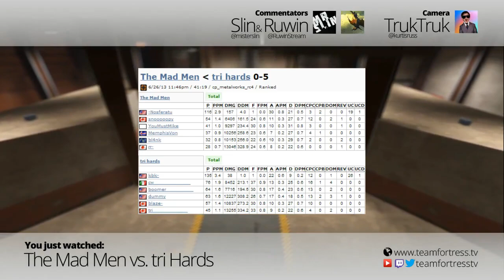ESEA-I Season 14 Week 5: The Mad Men vs. tri Hards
Casters: Slin, ruwin, TrukTruk (camera)